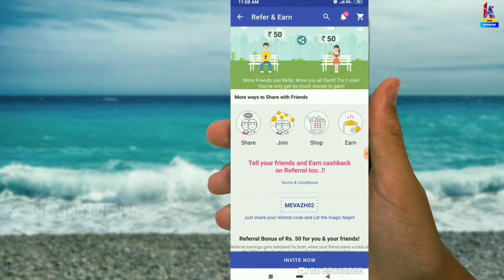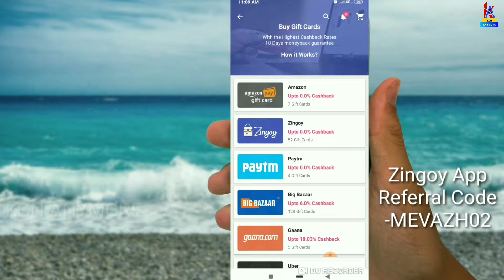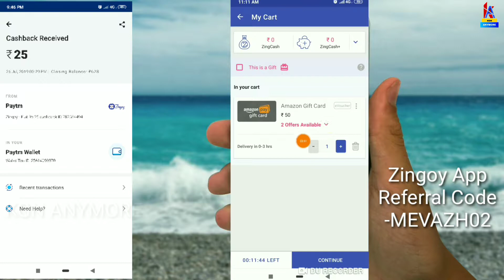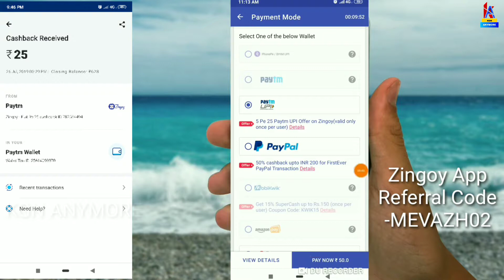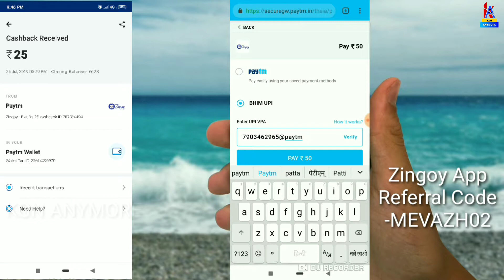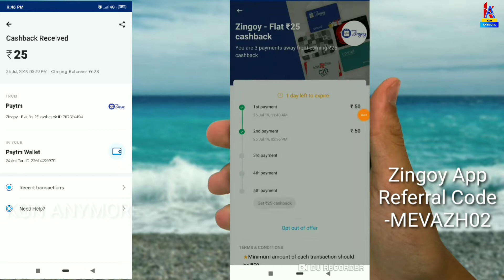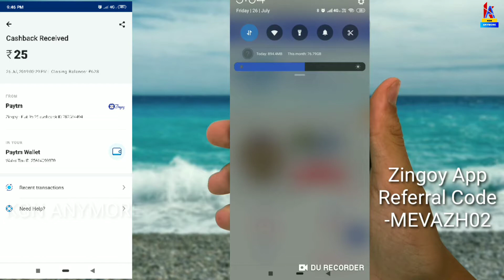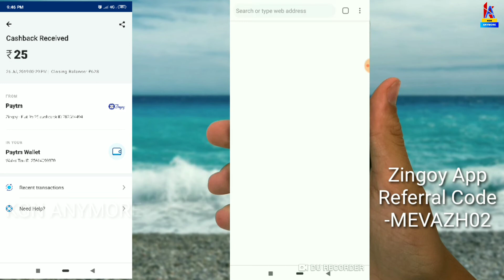Paytm Add Money | Paytm Rs 25 Cashback | Gift Voucher Buy and Use Paytm upi Only